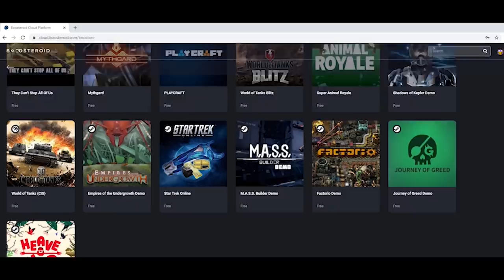24H SE PONAŠAM KAO SLUGA U MINECRAFT - u | Minecraft DUO Preživljavanje